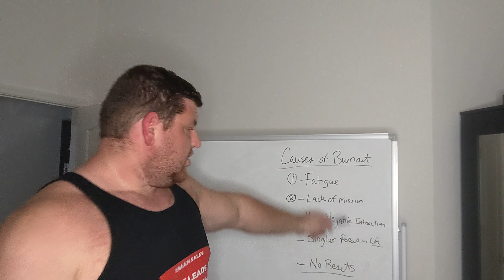Sales Burnout Reason 2: lack of mission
Learn the skills you need for success in a lifelong sales career that can make you millions!

Wanna watch my daily awesome?